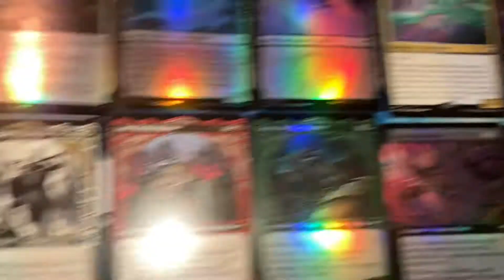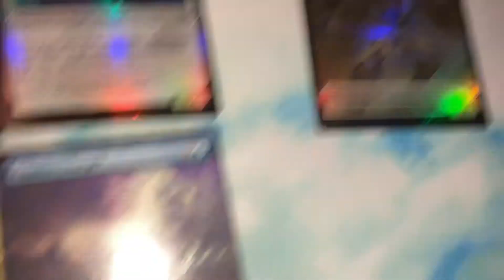kaldheim Collector Booster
Instagram —- Kylier Shipp

Value

Amazon — $ 20.69
Value of cards pulled - $20.79

Pulls

Human warrior - token
Ethereal Valkyrie
Cosmos Charger
Faceless Haven
Dream Devourer
Maja, Bretagard Protector
Arni Brokenbrow
Rune of Sustenance
Dogged Pursuit
Sarulf’s Packmate
Ice Tunnel
Spirit of the Aldergard
fynn, the Fangbearer
Snow-Covered Forest
Iron Verdict
Stalwart Valkyrie